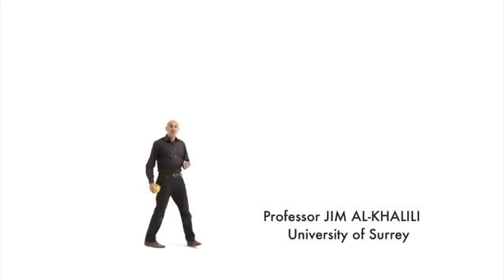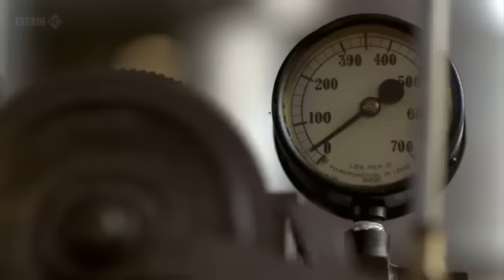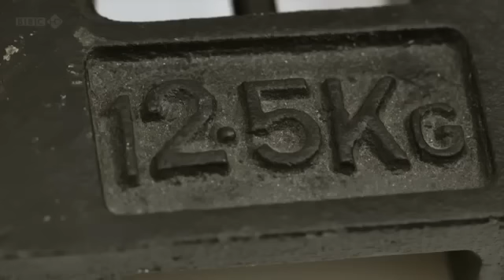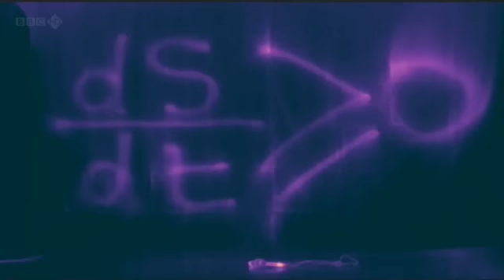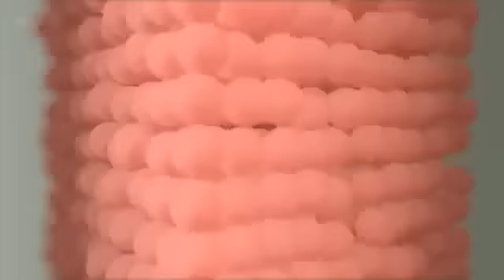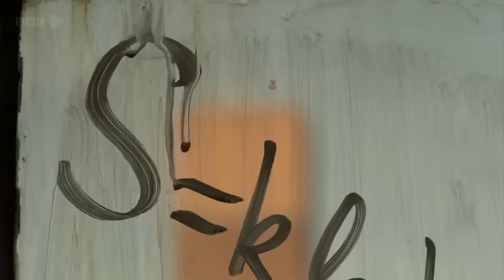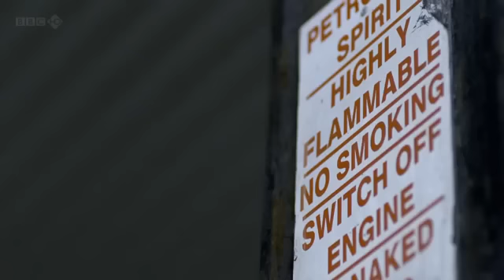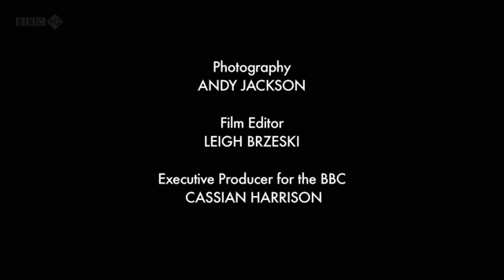BBC Order And Disorder Episode 1 Energy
Many thanks to Professor Jim Al-Khalili.